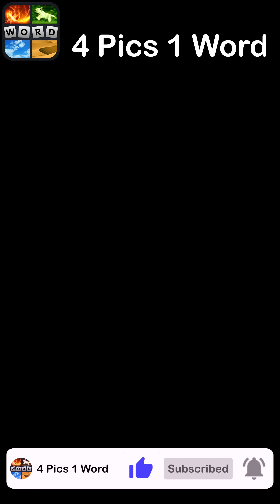4 Pics 1 Word - Clever World History - 03 August 2024 - Answer Daily Puzzle+Bonus Puzzle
4 Pics 1 Word Answers Daily Puzzle + Bonus Puzzle Clever World History August 2024